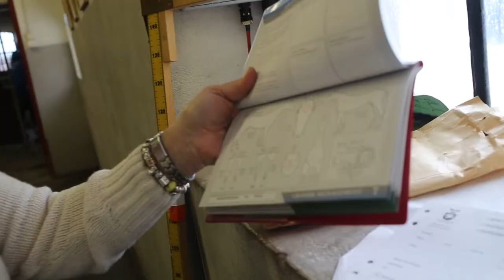Ponnymätning på Löberöds Hästklinik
Ponnymätning med Christel Wiberg, Lisa Lidbeck, Ulla Hallberg Fischer. Lotta Gyllensten LottaPictures